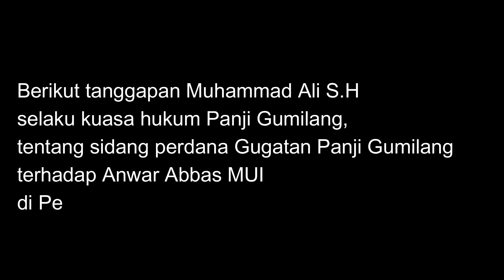alzaytun Panji Gumilang Siap Hadapi Gertakan MUI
Tim kuasa hukum Panji Gumilang siap hadapi KONVENSI dari MUI dengan menggugat balik sebesar 2 Triliun kepada Panji Gumilang.
Sidang lanjutan akan diadakan pada tgl 2 Agustus 2023, setelah sidang perdana diadakan pada tgl 26 Juli 2023 di hadiri oleh Anwar Abbas selaku tergugat dan tanpa dihadiri oleh MUI.